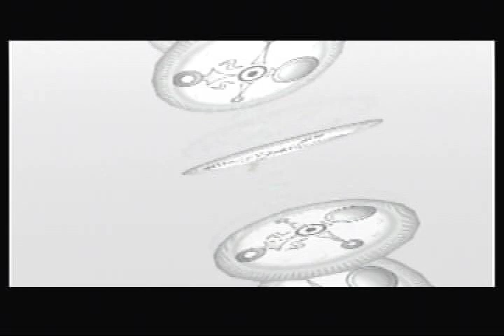Let's Play The Legend Of Zelda Majora's Mask Part 27-Termina's Master Sword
the ultimate one-handed sword of termina and righteous fury is finally tested and beheld.